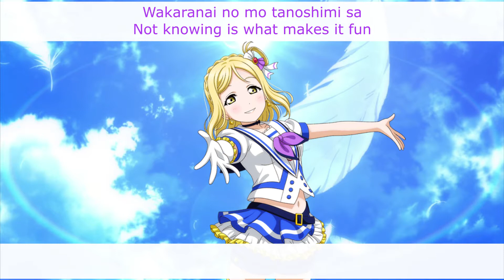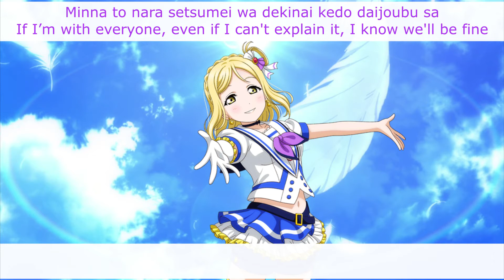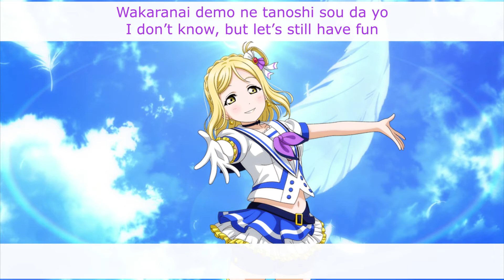Aozora Jumping Heart (Mari Solo) - Eng/Rom Color-Coded Lyrics - Aqours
I really like her "hikari no mukou e" line. I think I listened to it about fifty times.

Title: Aozora Jumping Heart / 青空Jumping Heart
Sung By: Mari Ohara / 小原鞠莉